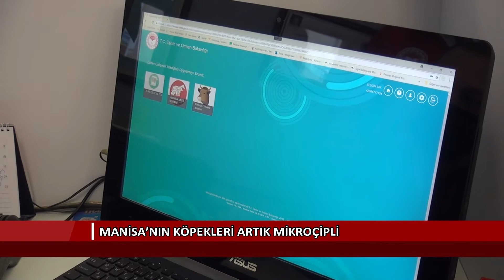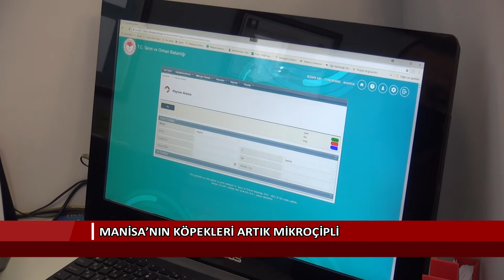Manisa’nın köpekleri artık mikroçipli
Manisa’da sahipli köpeklere mikroçip uygulaması başladı. Hayvanları Koruma Kanununun yürürlüğe girmesiyle birlikte sahipli köpekleri kimliklendirme çalışmaları da hız kazandı. Manisa’da mikroçip takılan Şef isimli köpek Tarım ve Orman Bakanlığına ait Ev Hayvanı Kayıt Sistemine kaydedildi, hayvanın pasaportu da sahibine teslim edildi.

Haber: Manisa İl  Enformasyon

Köpekler artık hem mikroçipli hem pasaportlu.

Manisa’da sahipli köpeklere mikroçip uygulaması başladı. Cüneyt Koşanoğlu’na ait köpeğe mikroçip takıldı ve köpek için düzenlenen turkuaz renkli pasaport sahibine teslim edildi.

Böylece Manisa’da ilk çip takılan köpek Şef, Tarım ve Orman Bakanlığına ait kısa adı PETVET olan Ev Hayvanı Kayıt Sistemine de kaydedilmiş oldu.

Manisa İl Tarım ve Orman Müdürü Metin Öztürk, çip takma işlemlerinin kent genelinde Manisa Veteriner Hekimleri Odasına bağlı Serbest Veteriner Klinikleri ve Poliklinikleri tarafından yapılacağını belirtti.
Öztürk, "2021 yılı sonuna kadar sahipli köpekler, mikroçip takılmak suretiyle kimliklendirilerek kayıt altına alınacaktır. Manisa Veteriner Hekimleri Odası ile imzaladığımız protokol kapsamında İlimizde bulunan sahipli köpeklere mikroçip takma işlemi Manisa Veteriner Hekimleri Odasına bağlı Serbest Veteriner Klinikleri ve Poliklinikleri tarafından yapılacaktır. Mikroçip uygulanan hayvanların Ev Hayvanı Kayıt Sistemine (PETVET) kayıtları yapılacak köpeğe ait pasaport tanzim edilerek hayvan sahibine teslim edilecektir.

Mikroçip uygulanan hayvanların mikroçip numarası el terminali okuyucusu ile okunabilecek böylece hayvanın kime ait olduğu, kuduz aşısı başta olmak üzere hayvanın geçmişine ait tüm aşıları, geçirdiği hastalıklar, kullanılan ilaçlar kayıt altında alınacaktır. Bu uygulama ile köpeklerin sokağa terkedilmesinin önüne geçilerek mikroçip takılan hayvanın tüm geçmişi tek bir sistem üzerinden görüntülenebilecektir.
Tüm köpek sahibi vatandaşlarımızın, köpeklerinin çiplendirilmesi ve sisteme kaydedilmesi işlemleri için 2021 yılı sonuna kadar Veteriner Hekim Muayenehanelerine veya Polikliniklerine başvurmaları gerekmektedir.

Kedilerin ve gelinciklerin çiplendirilmesi ve sisteme kaydedilmesi işlemleri ise 2022 yılında başlayacaktır" dedi.

Manisa Veteriner Hekimleri Odası Başkanı Merter Yıldız da PETVET sistemine girilen kimlik bilgileri hakkında bilgi verdi.

Uygulamanın kısa zamanda tüm Manisa’da yaygınlaşması hedefleniyor.